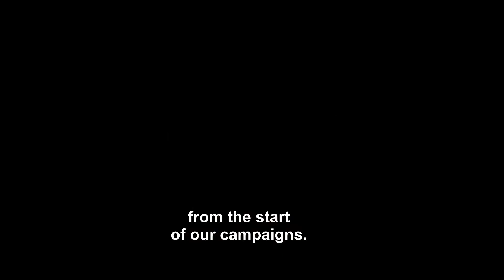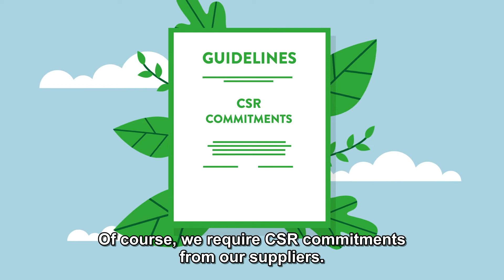THE CSR AT HOPSCOTCH EN